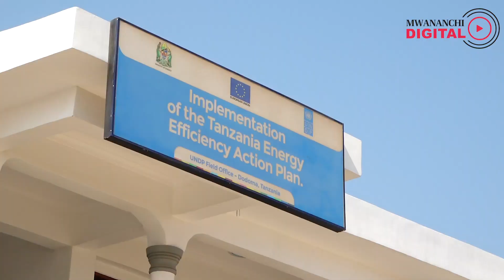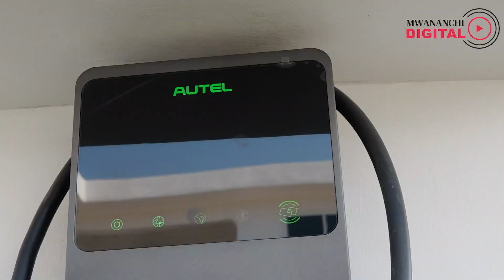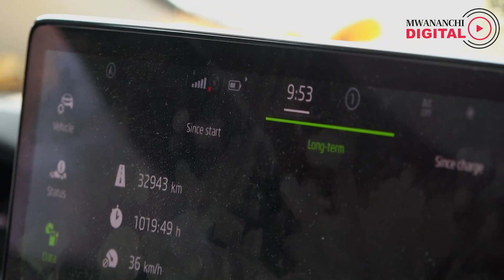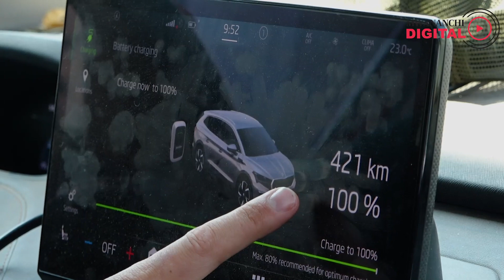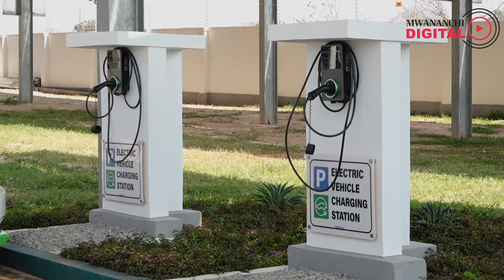Waliosafiri kwa gari la UMEME kutoka Uholanzi hadi Afrika Kusini wafika Tanzania; Washauri haya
Pengine uliona kwenye simulizi za filamu au motivesional speech kwenye mitandao ya kijamii au pengine kkuna muda unapata hisia za kuwasha gari lako na kushika barabara.

Hiki ndicho walichofanya Waholanzi wawili wawili Mata na Rensk walioanza safari kwa gari la umeme kutoka nchini kwao Uholanzi hadi Afrika ya Kusini na kurudi kwao, Safari waliyoianza toka mwanzoni mwa mwaka 2023huku wakikadiria itawachukua mwaka mzima toka walipoianza.

Ikiwa leo ni Jumanne, Septemba 12, 2023, Tayari wameshafanikiwa kutoka Uhonzanzi hadi SA na hapa ni Jijini Dodoma ambapo wamefika jana na leo wanaendelea na safari yao kurejea nchini Uholanzi ambapo wamefika kwenye kituo cha kuchajishia magari ya umeme cha Shirika la Maendeleo la Umoja wa Mataifa (UNDP) kilichopo jijini Dodoma kwaajili ya kuchajisha gari lao ambalo baada ya kuchajisha watakuwa na uwezo wa kusafiri zaidi ya Kilomita 400 wakirejea nchini kwao ambapo wanakadiria watafifa mapema mwezi wa kwanza mwaka 2024.

Hapa tukapata bahati ya kuzungumza nao watueleze kuhusu safari yao, na walichokigundua kuhusu magari ya umeme barani Afrika, na swali kubwa likiwa ni kama teknolojia hii inaweza kufanikiwa barani Africa na huwezi kuamini wanaema Magari ya umeme yanafaa zaidi kutumika Afrika kuliko ulaya. Karibu kwenye Exclusive Interv